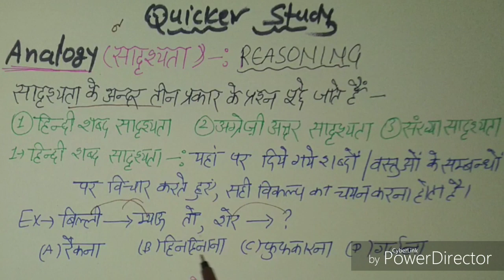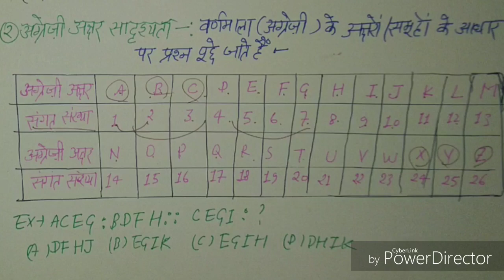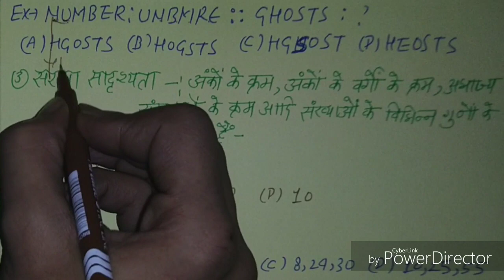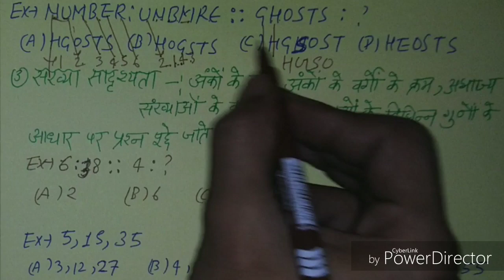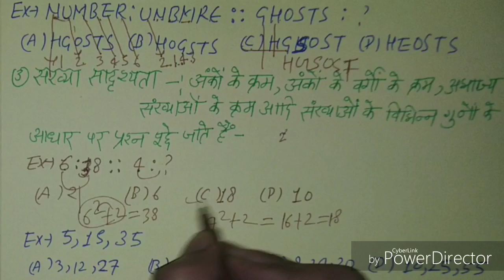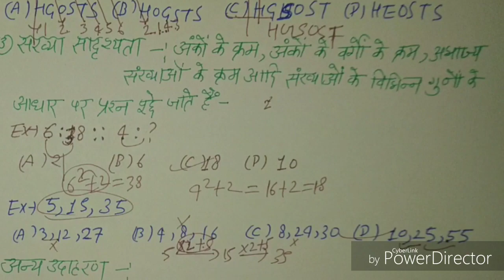ANALOGY REASONING(सादृश्यता; तर्कशक्ति)//हर परीक्षा में आते हैं इससे प्रश्न!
टांपिक: Analogy, सादृश्यता तर्कशक्ति।

Indian Army;
SSC GD Constable;
अन्य टांपिक-

धन्यवाद,